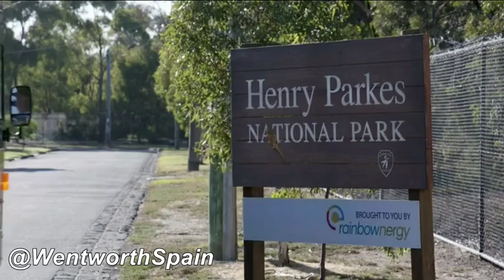Kate Jenkinson | The Ex Pm 2x01